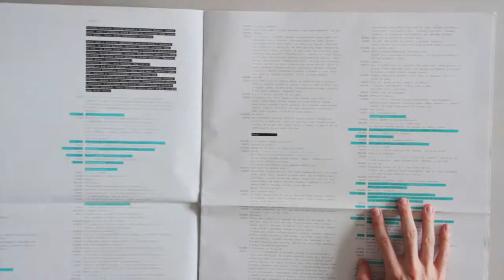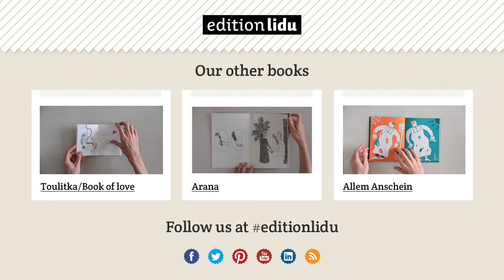Edition Lidu's best books / RUR Karel Čapek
RUR by Karel Čapek, Jakub Korous

Edition of RUR by famous Czech writer Karel Čapek in the original graphic version by Jakub Korous. Graphic designer Jakub Korous conceived the play RUR as a typographic illustration, based on the game itself. The play gets a form of a large-format newspaper. This edition was published in limited edition of 300 copies and was selected for a number of exhibitions included the main selection of prestigious Brno Biennale.

Large-format newspaper
Concept and graphic design Jakub Korous
Limited edition of 300 pieces, 2010